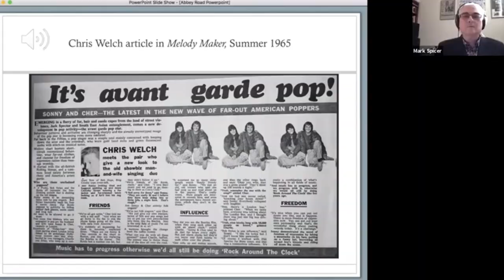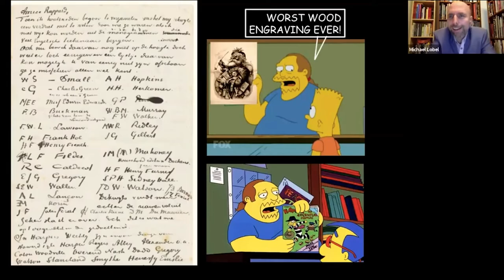Hunter College Presents: Hunter@Home by Colleen Digney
Distance learning has a whole new meaning for Hunter College.

Hunter invites anyone and everyone to be apart of its free, online lecture series. With a wide range of topics, there's a lecture for just about everyone.

Edited and written by Colleen Digney.